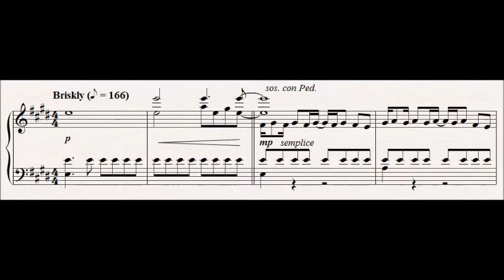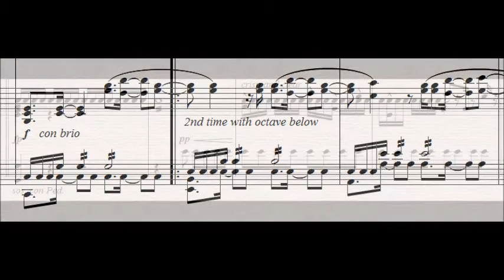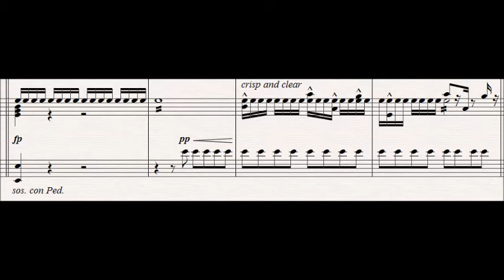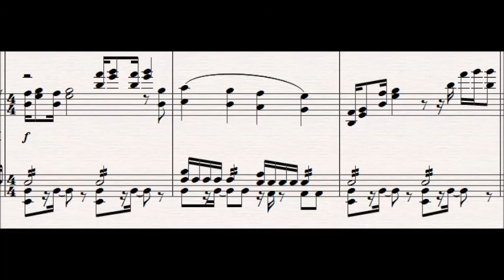Sticks and Stones (HtTYD) Piano Solo Preview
Full revision shown

From DreamWorks' "How to Train Your Dragon"
Words and Music by Jón Þór Birgisson
Arranged by Alex Sheen

Original score composed by John Powell. Soundtrack distributed by Varese Sarabande.